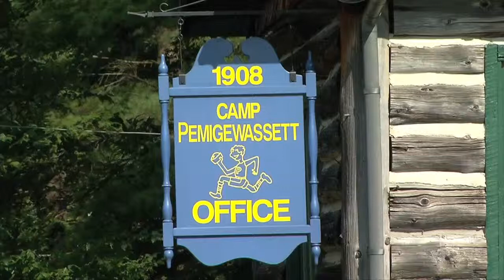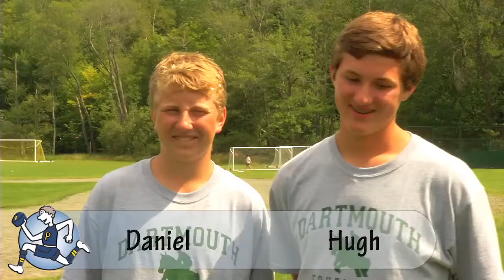An Introduction to Camp Pemigewassett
Director Danny Kerr narrates a brief video tour of Camp Pemigewassett, a camp for boys in the White Mountains of New Hampshire.  Includes camper testimonials.